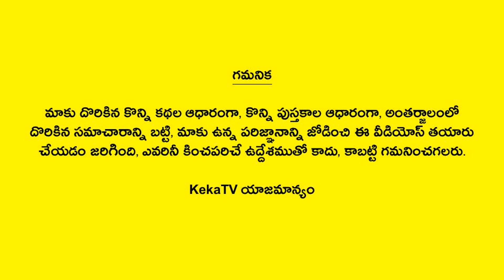జీవిత సత్యాలు #309 | Telugu Quotes | Life Quotes | Telugu Motivational Quotes | Telugu Devotional